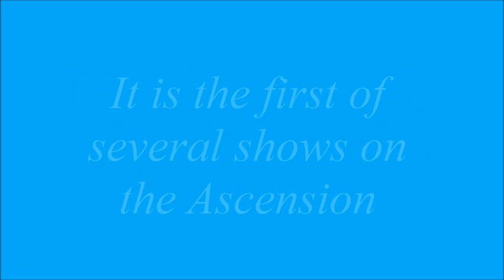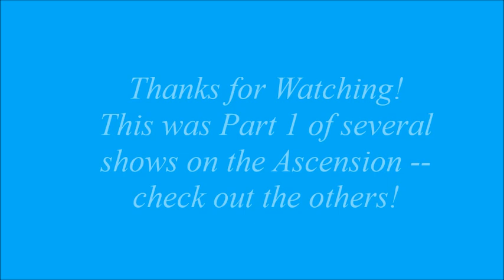The Spiritual Significance of the Ascension, Part I (30 min)-- From Mary of Agreda's "City of God"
In this account, Ven. Mary of Agreda relates how the Blessed Virgin Mary was taken up to the Most Holy Trinity with Jesus at the Ascension, at which time she was made Queen of Heaven and Earth.
In one of the Ascension shows I made an error. There are more "Priviliged Octaves" in the Tridentine calendar than I was aware of. They are:
    Privileged Octaves of the First Order
        Octave of Easter
        Octave of Pentecost
    Privileged Octaves of the Second Order
        Octave of Epiphany
        Octave of Corpus Christi
    Privileged Octaves of the Third Order
        Octave of Christmas
        Octave of the Ascension
        Octave of the Sacred Heart